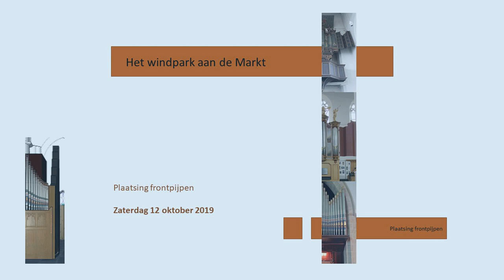20191012 Plaatsen frontpijpen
Op donderdag 10, en zaterdag 12 oktober werden de frontpijpen van zowel het zijfront, als het hoofdfront geplaatst op het Harrison & Harrison-orgel in de Grote Kerk van Wijk bij Duurstede. Hier het verslag in 40 seconden!